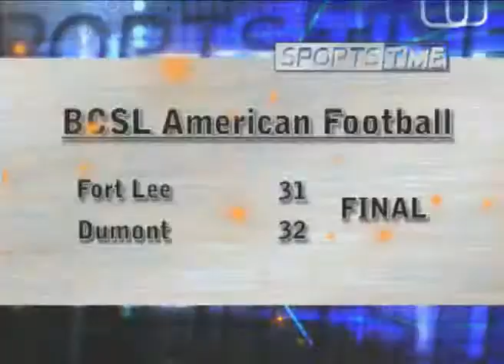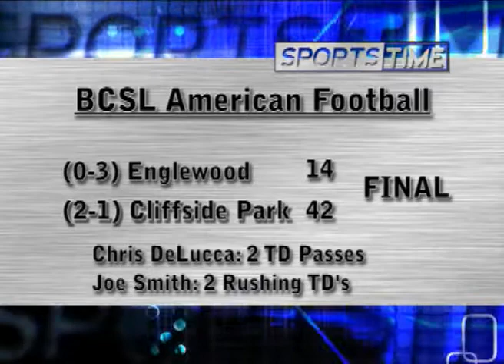SPORTSTIME - 9-30-2009 PART 1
Join SportsTime and host Jack Cognetta for highlights of:
Westwood vs. Ridgefield Park Football
Dumont vs. Fort Lee Football
Ridgefield vs. Hasbrouck Heights Football